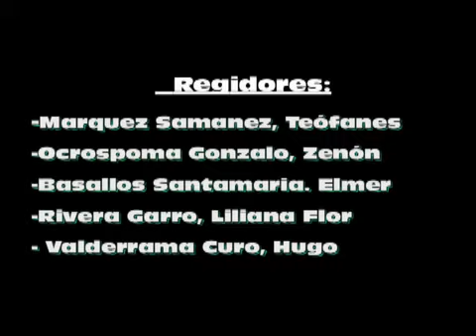CHIQUIANA ABREME TU PUERTA BANDA SANTA ROSA EN HUASTA